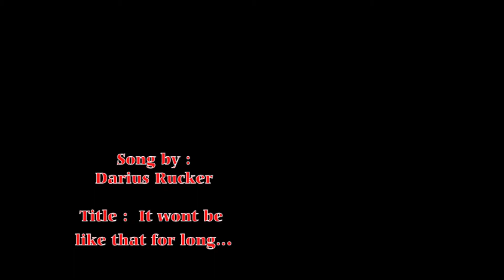It wont be like this for long Father Daughter Song